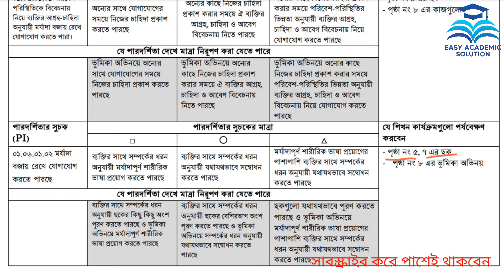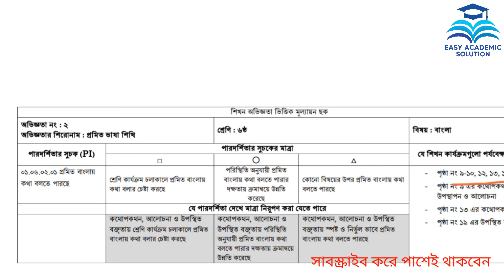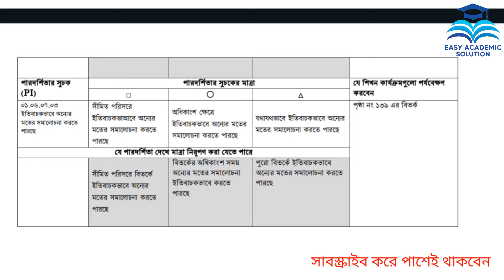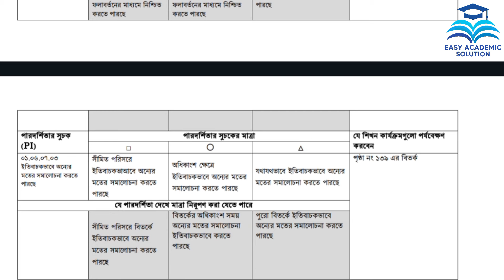৬ষ্ঠ শ্রেণির ষান্মাষিক মূল্যায়ন সিলেবাস ২০২৪ বাংলা।৬ষ্ঠ শ্রেণির মূল্যায়ন নির্দেশিকা বাংলা ২০২৪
৬ষ্ঠ শ্রেণির ষান্মাষিক মূল্যায়ন সিলেবাস ২০২৪ বাংলা।৬ষ্ঠ শ্রেণির মূল্যায়ন নির্দেশিকা বাংলা ২০২৪

৬ষ্ঠ শ্রেণির অর্ধ বার্ষিক মূল্যায়ন সিলেবাস ২০২৪ বাংলা
 ষষ্ঠ শ্রেণির মূল্যায়ন নির্দেশিকা বাংলা ২০২৪
 ৬ষ্ঠ শ্রেণির বাংলা মূল্যায়ন নির্দেশিকা ২০২৪
৬ষ্ঠ শ্রেণির মূল্যায়ন নির্দেশিকা বাংলা ২০২৪
ষষ্ঠ শ্রেণির মূল্যায়ন নির্দেশিকা ২০২৪ বাংলা
 ৬ষ্ঠ শ্রেণির বাংলা মূল্যায়ন নির্দেশিকা ২০২৪
 ৬ষ্ঠ শ্রেণি মূল্যায়ন নির্দেশিকা বাংলা ২০২৪
৬ষ্ঠ শ্রেণির মূল্যায়ন নির্দেশিকা ২০২৪ বাংলা
ষষ্ঠ শ্রেণির অর্ধ বার্ষিক পরীক্ষা ২০২৪
৬ষ্ঠ শ্রেণি বাংলা ষান্মাষিক মূল্যায়ন ২০২৪
class 9 half yearly exam bangla syllabus